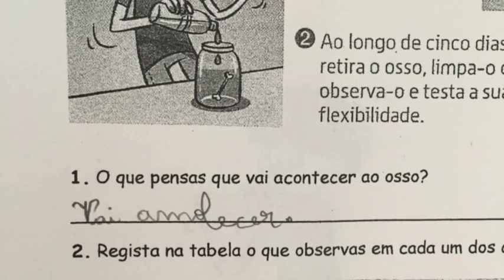PEQUENOS CIENTISTAS SANJOANENSES: ESQUELETO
Atividade desenvolvida no âmbito do programa "Pequenos Cientistas Sanjoanenses"